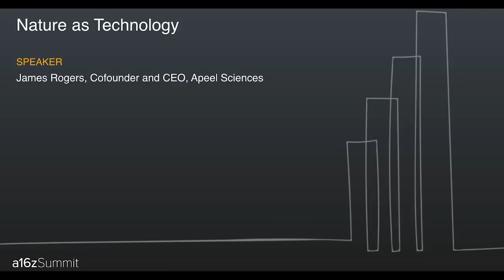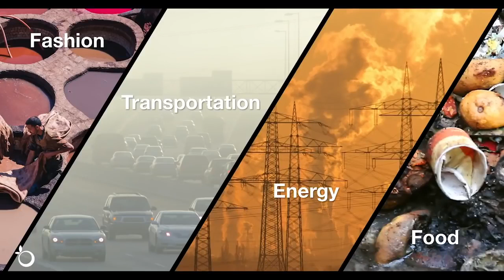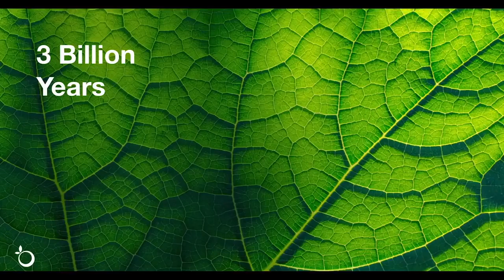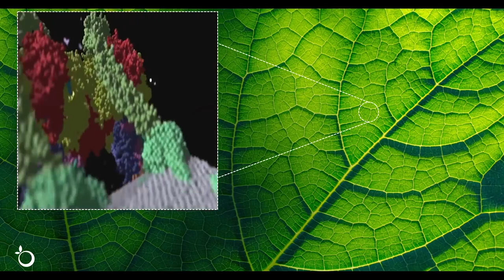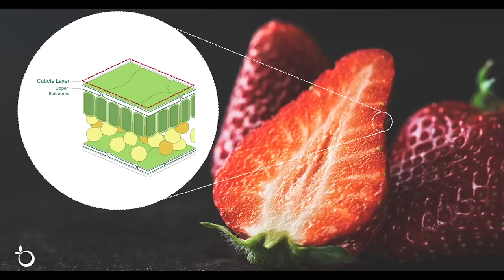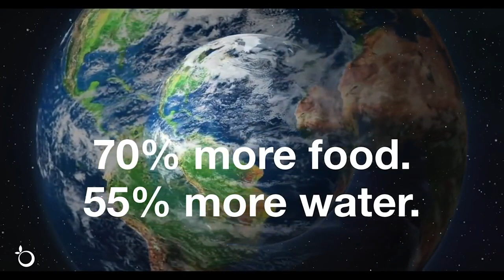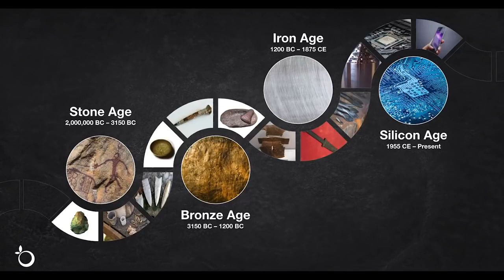PhD James Rogers talks about "Nature as Technology"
We're surrounded by materials in nature, and we've certainly also been using them for ages. But we've also been operating largely outside of nature on using -- and applying materials -- to the world around us, rather than working from within. In this short talk given at a16z's annual Summit, CEO of Apeel Sciences (and PhD in materials science) James Rogers talks about how we can not just borrow from nature... but use the latest scientific advances in tech to take what we've learned from the natural world. It's harnessing (our understanding of) nature to create solutions for our world's biggest problems.

Uploader: a16z
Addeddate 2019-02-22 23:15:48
Identifier youtube-A8RhiW5OD-g
Scanner Internet Archive Python library 1.8.1
Year 2018